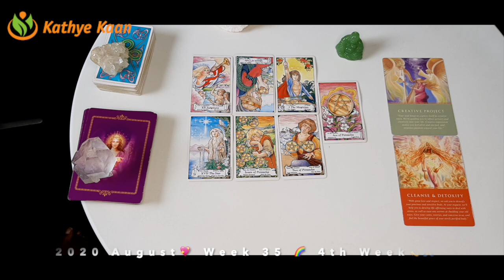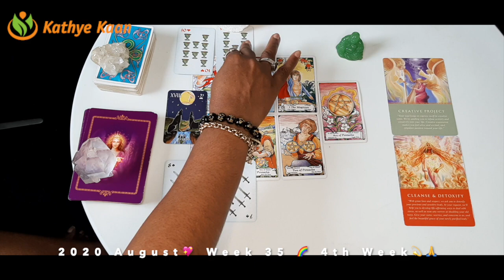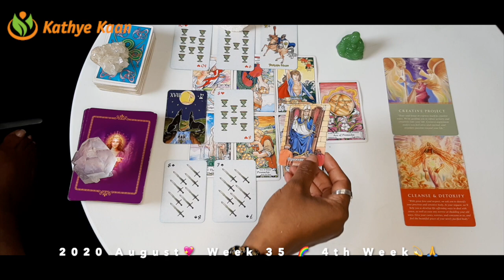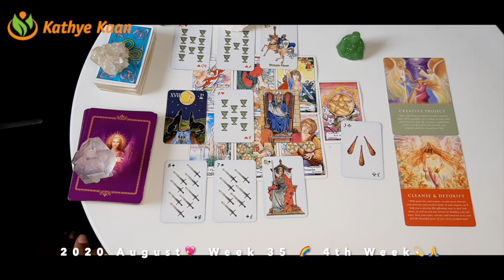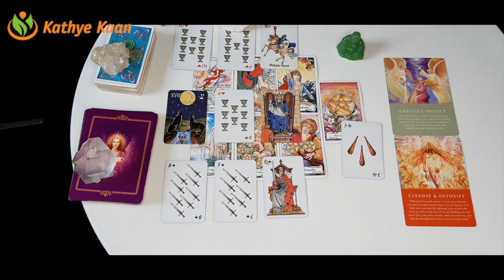TAURUS JUDGEMENT! Get ready ~ cleanse & detoxify💖WEEK 35 🙏💫WEEKLY READING AUGUST 24 30💫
Kathye